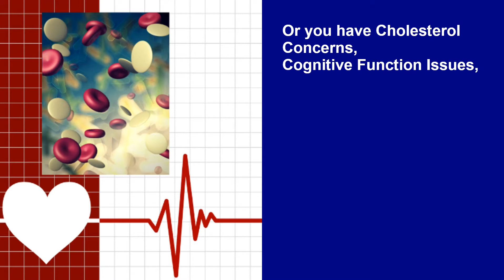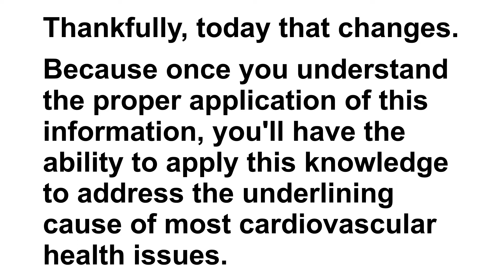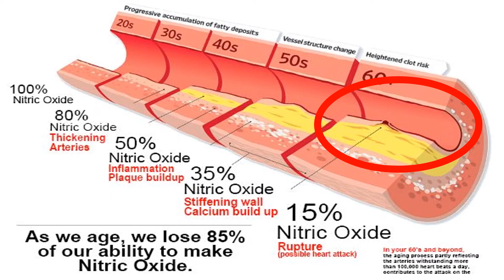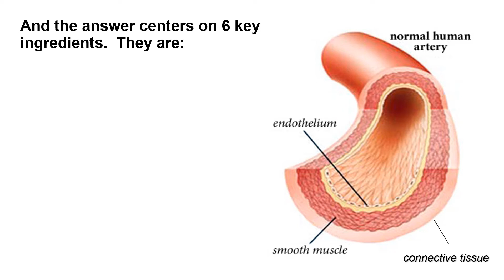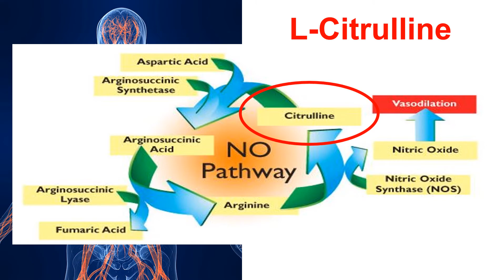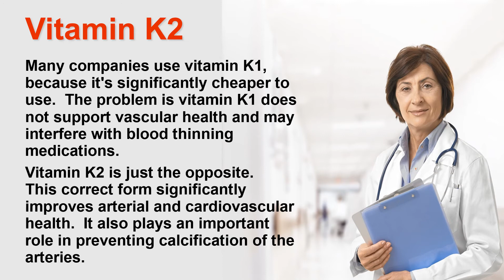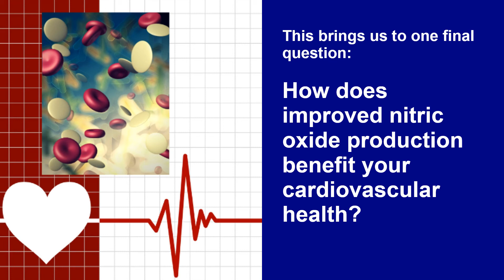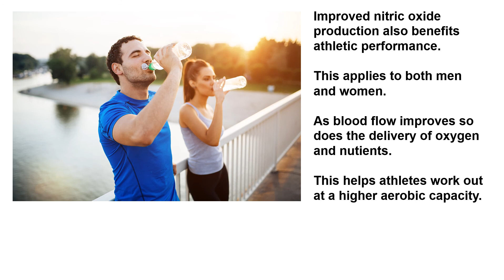Nitric Oxide Therapy What is it?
on behalf of The Million Lives Project I'm going to help answer the question What is Nitric Oxide Therapy?

In a nutshell this is Nobel Prize winning information that can improve your blood flow to naturally address most cardiovascular health concerns.